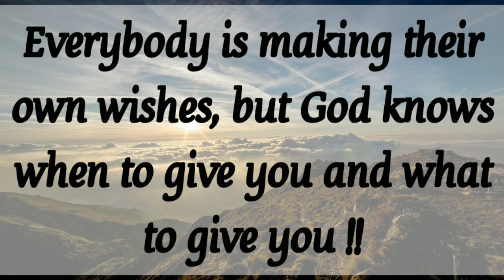🎉 God has many surprises for you in his store 💥 God's message for you today